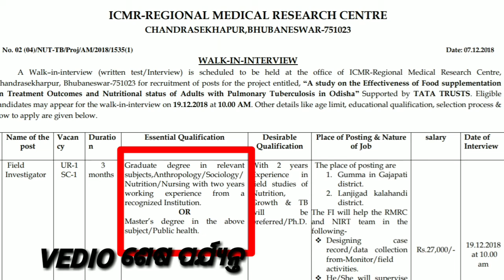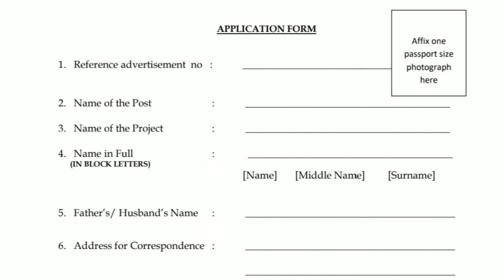ICMR BHUBANESWAR REQUREMENT!! latest job notification!!by lions job alerts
COMMENTS